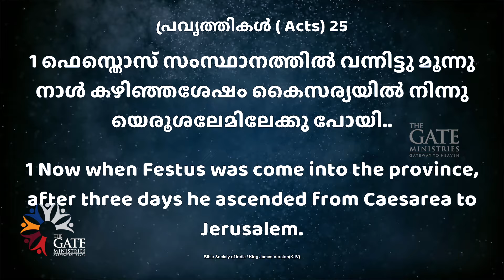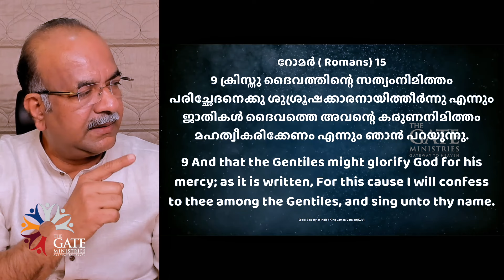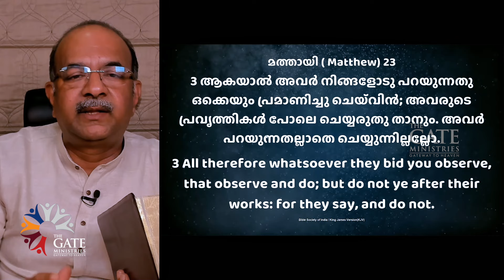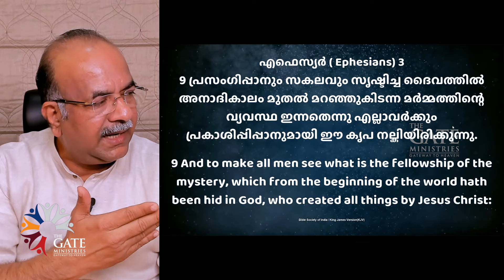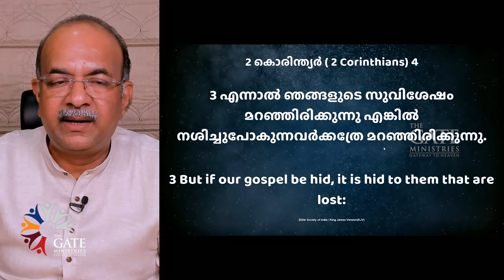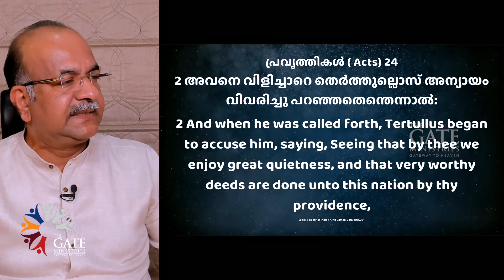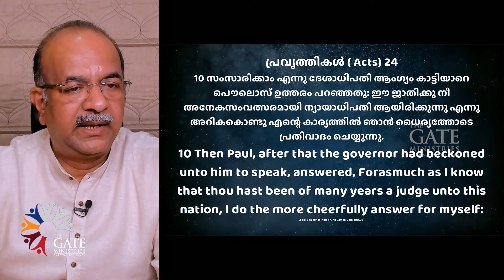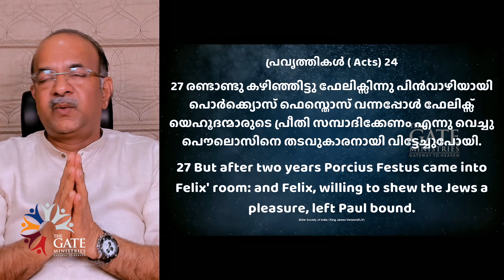BIBLE CLASS 111 | CHAPTER 24 | THE ACTS OF THE APOSTLES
The Old Testament spoke about, and the gospels focused on, God’s plan to reclaim the earth through the kingdom promised to Israel. This plan had been spoken about “by the mouth of his holy prophets, which have been since the world began.” In early Acts, Peter tells Israel, “all the prophets from Samuel and those that follow after, as many as have spoken, have likewise foretold of these days.”

In contrast, the Apostle Paul writes about God’s plan to reclaim the heavenly places through the church, the Body of Christ. He calls the things he speaks of “the revelation of the mystery” (Romans 16:25).

This is what he says in Eph 3:2-3: “If ye have heard of the dispensation of the grace of God which is given me to you-ward: How that by revelation he made known unto me the mystery. . . .” Paul claims that the things he was sent to proclaim had been “kept secret since the world began.”

He said that his message “in other ages was not made known unto the sons of men”5 but “from the beginning of the world hath been hid in God.” He said that God “in due times manifested his word through preaching, which is committed unto me. . . .”

തുറന്നോസിന്റെ പാഠശാല
Please join our Bible Class on Every Saturday from 06:00pm to 07:30pm IST.
Passcode: tgm

Amazon Music | Anghami | Instagram/Facebook | Pandora | Saavn | Deezer